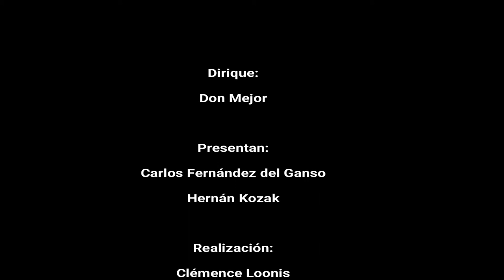16 EL FÚTBOL AL DIVÁN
15 MARZO 2018